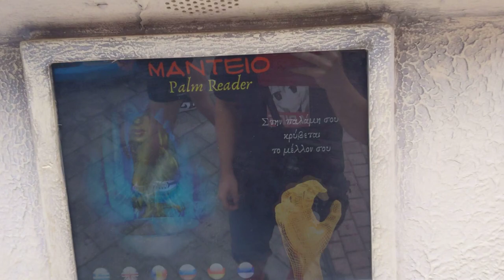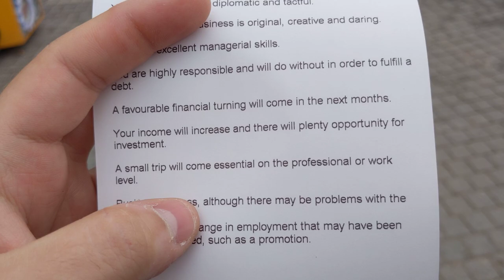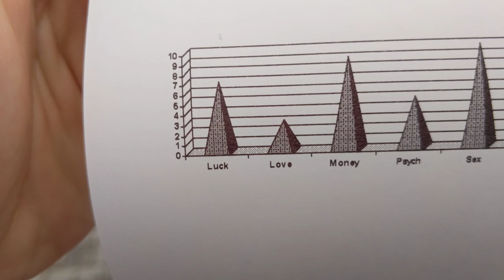Fortune telling.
Please tell me it can't be worse than having miserably failed in Point Blank arcade.